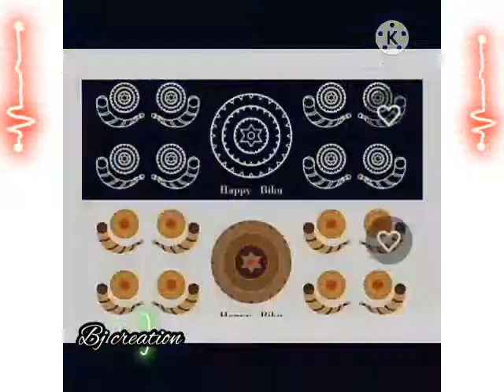February 11, 2021